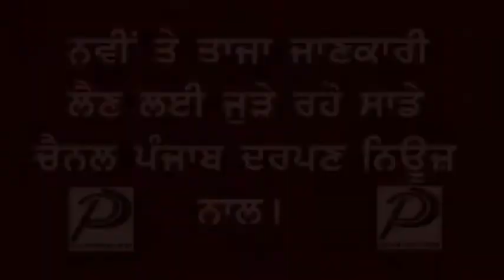Punjab Darpan News ਫੌਜੀ ਜਵਾਨ ਦੀ ਪਤਨੀ ਨਿਆਂ ਲਈ ਧੱਕੇ ਖਾਣ ਨੂੰ ਹੋਈ ਮਜਬੂਰ